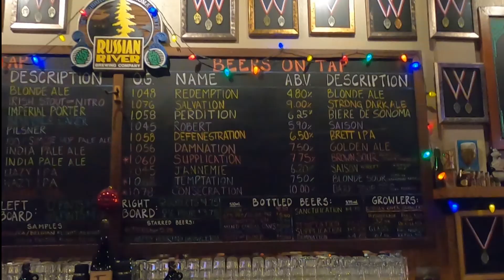Lake Tahoe, CA and Russian River Brewery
Promotional video done for Hustle & Beer